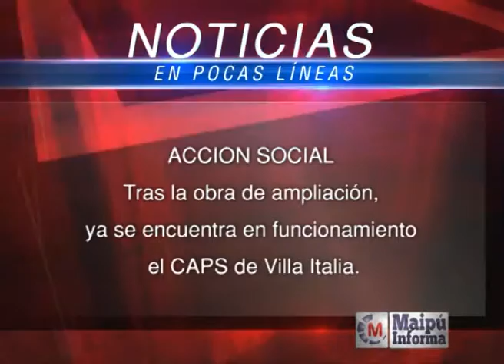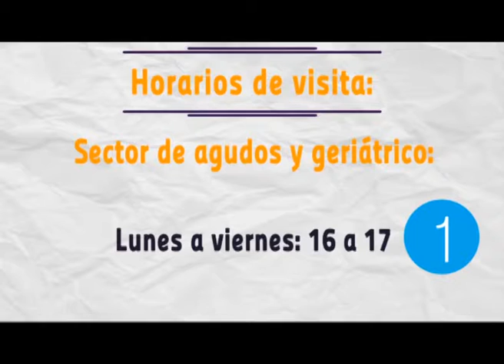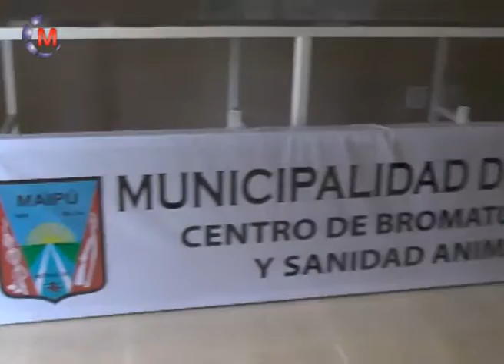Maipu Informa Tv - Emision 599